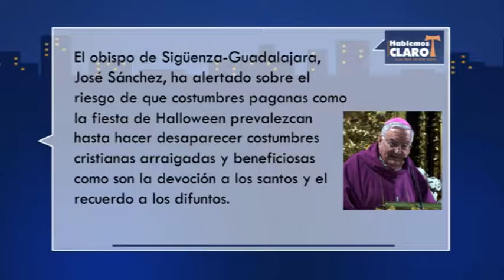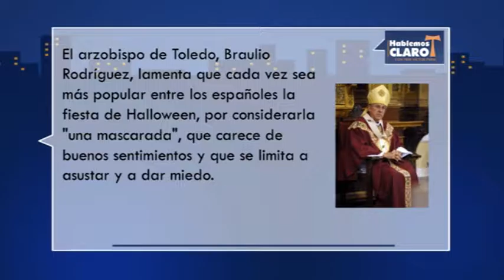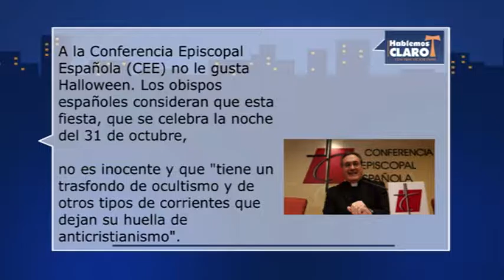Hablemos Claro: "Halloween" (Parte 4/4)